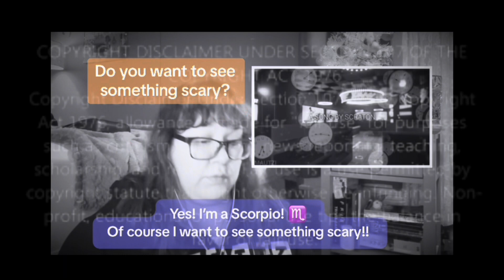MORE DEAD OF SUMMER REFS IN FNAF MOVIE | KAYLA ASHLY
Read Description:
In this video, I’ll be sharing ‘more like recapping.’ Because, I’ve said a few of these in other videos. I’ll be listing some Dead of Summer references I’ve found in the FNAF movie.

The references I’ve mentioned:
(06.)
Vanessa lying on the floor. - Five Nights At Freddy’s

Amy lying on the floor. - Dead of Summer

(05.)
Vanessa taking the knife out. - Five Nights At Freddy’s

Amy taking the knife out. - Dead of Summer

(04.)
William Afton choking Vanessa. - Five Nights At Freddy’s

Amy Hughes choking Jessie. - Dead of Summer

(03.)
William Afton dialogue: “I have something for you to play with.” and “This is going to be so much fun!” - Five Nights At Freddy’s

Amy Hughes dialogue: “How about we play another game?” and “It’s no fun when you don’t play, Jessie!” - Dead of Summer

(02.)
Vanessa throwing Mike’s pills into the lake. - Five Nights At Freddy’s

Amy throwing rocks into the lake with   Alex. - Dead of Summer

(01.)
Vanessa to Mike: “ they’re weren’t innocent. - Five Night At Freddy’s

Amy to Deb: “ you’re not so innocent, either. - Dead of Summer

(It’s her song & video in the first part of my intro.)

LISTEN TO THEM ON SPOTIFY;

(It’s her song in the second intro.)

LISTEN TO HER ON SPOTIFY;